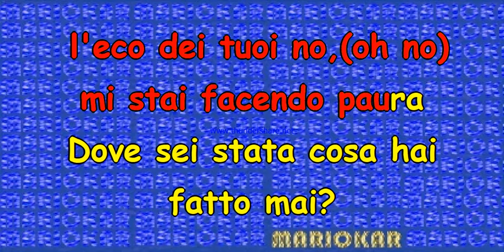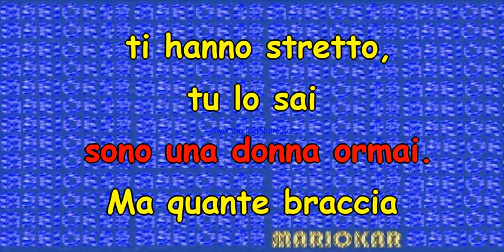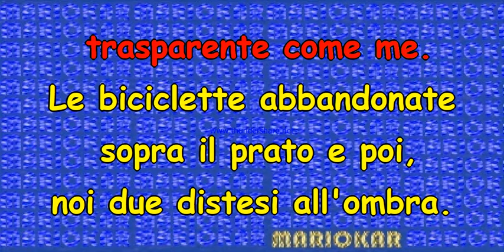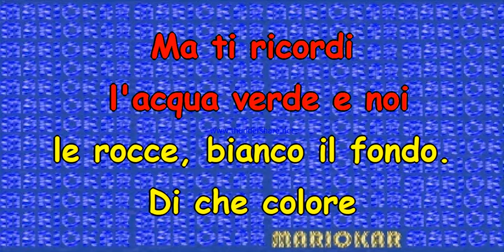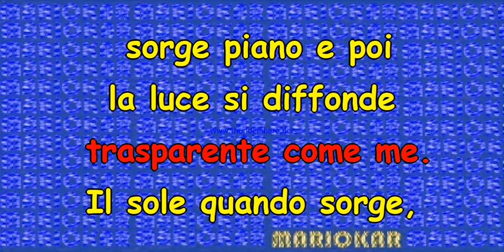Lucio Battisti La canzone del sole karaoke